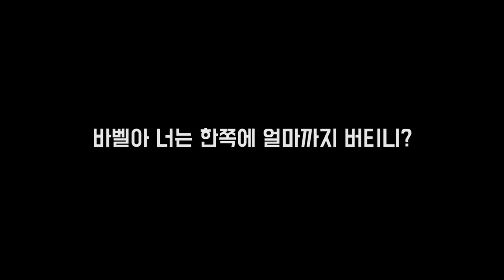한쪽 바벨에 얼마까지 무게를 꽂아도 안전할까? | 본격 헬스장 과학 교실